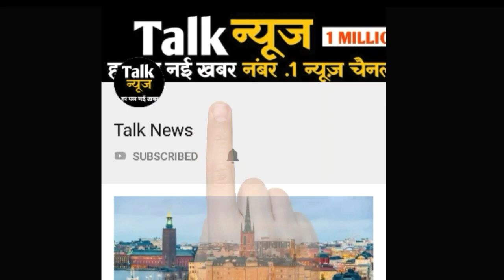कुछ भी करो, 19 की शाम तक मैदान रेडी करो